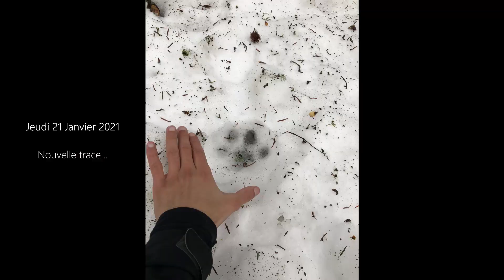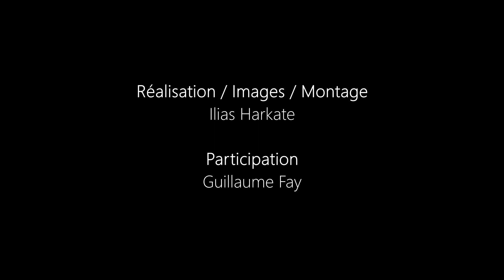Sur les traces du Lynx boréal - Épisode 2 - L'apparition du félin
Après des années d'études et de recherche, le fantôme de nos forêts est enfin de passage devant mes caméras...

Montage : Ilias Harkate